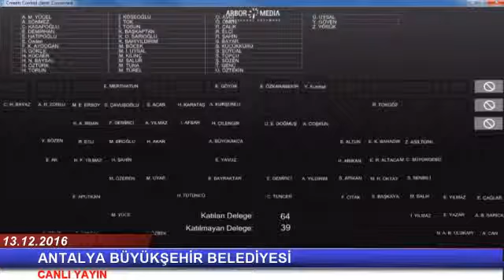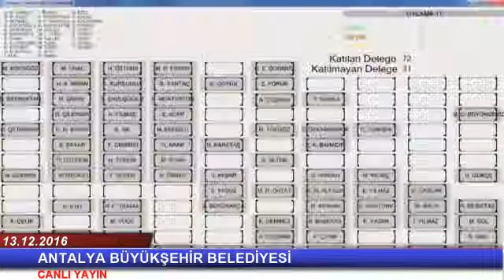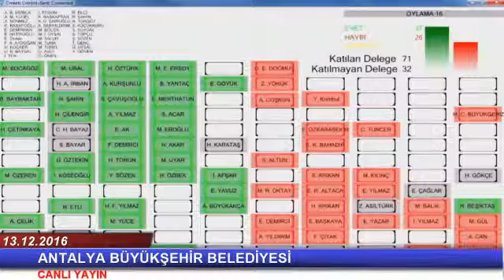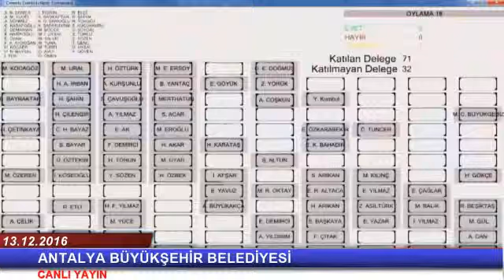Antalya Büyükşehir Belediyesi 13.12.2016 Tarihli Devam Meclisi Canlı Yayın Videosu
ANTALYA BÜYÜKŞEHİR BELEDİYESİ 2016 MECLİS CANLI YAYIN